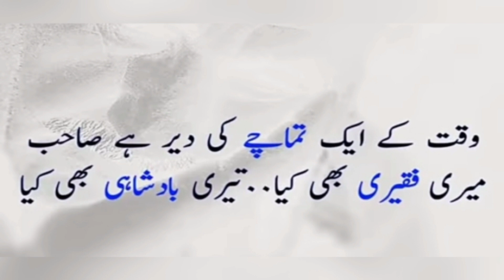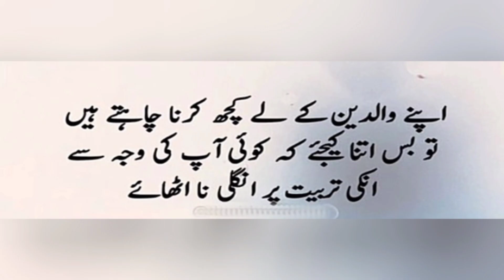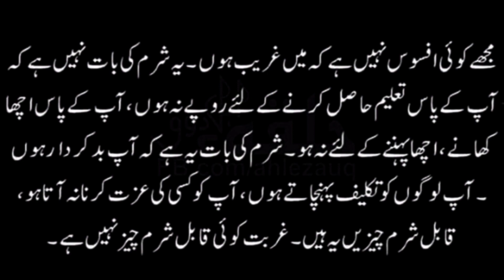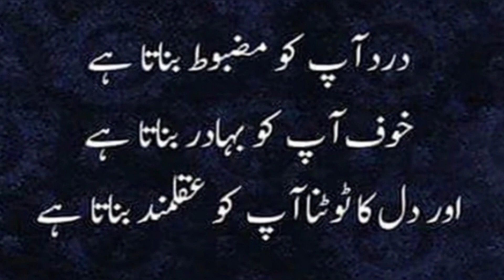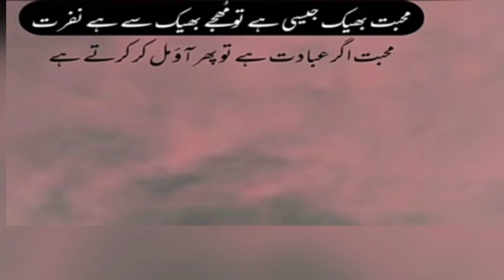Jo insan ap sa sachi muhabbat karta hai us main ya alamat bilkal nahi hon ge||Quotes about life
motivational vedio
heart touching quotes
urdu poetry
urdu quotes